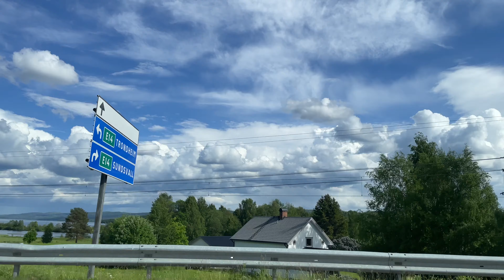Swedish music: First Aid Kit, Kent, The Cardigans etc as the landscape pass by the car window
Driving Stockholm- Sundsvall - Åre. Listening to the Cardigans, Pernilla Andersson, First Aid Kit, doublePark, Kent, Titiyo, Hello Saferide
and more.